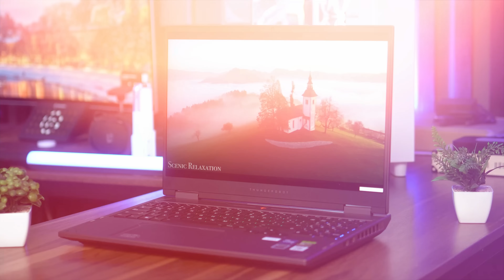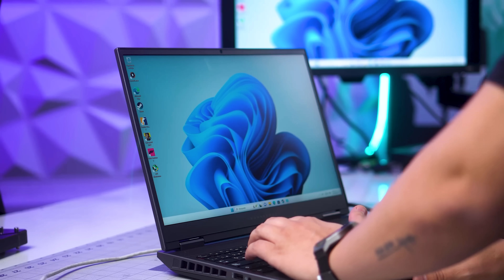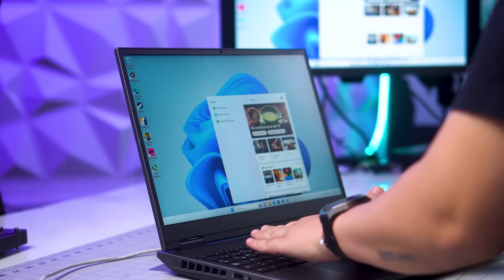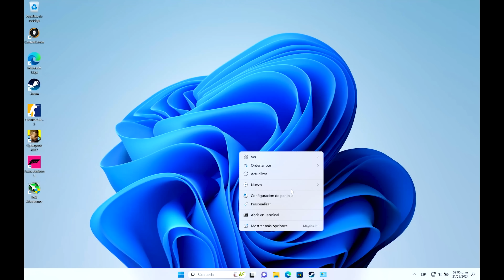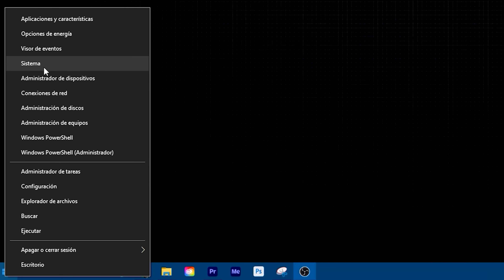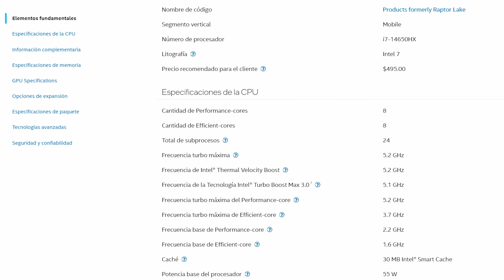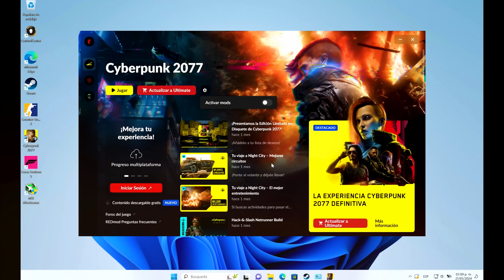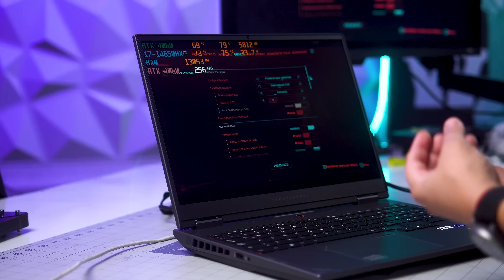Laptop para ESTUDIANTES GAMERS de "bajo costo" Thunderobot R16